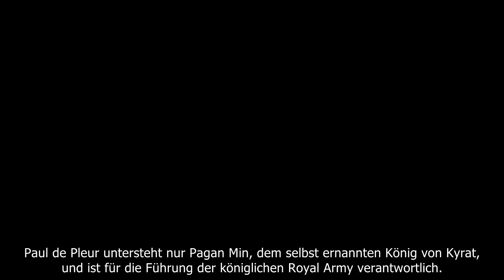KYRAT SERIE Teil 1 - Das Tiefland | Far Cry 4 [DE]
Werft einen Blick auf die riesige Tiefland Region von Kyrat – einem friedlichen Ort, wo die lokale Kultur lebt und atmet. Doch es ist nicht alles Eitelfreud und Sonnenschein. Paul Depleur, Anführer von Pagan Mins königlicher Armee, ist ein brutaler Psychopath der das wunderschöne Tiefland durch Angst und Folter zu vergiften droht... Lernt ihn in diesem Trailer besser kennen!